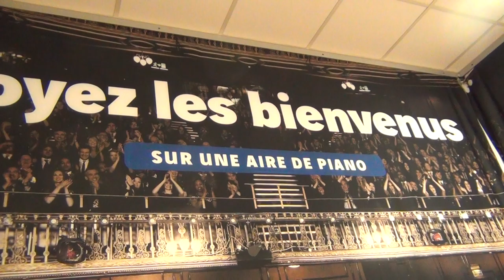Kylean Hross joue Improvisations "Les Passeurs de Pianos" sur Vinci Autoroutes l'été 2019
In spite of the Endless Incessant SwiSS Nazi Terror on me and my family, our efforts are at the Service of Humanity; and until the SwiSS Nazis will break us down completely, we will continue to offer you the best we can: &